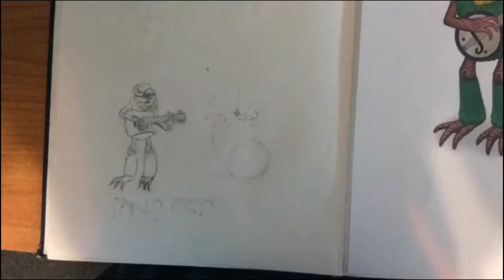Drawing a shugajo